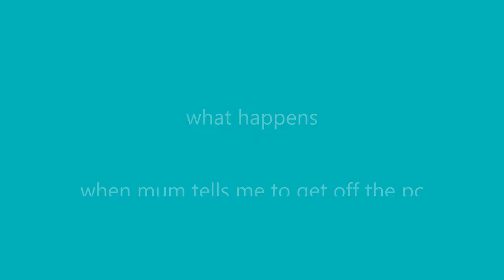video games can cause diabetes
mum get out of my room im playing minecraft

i am now under hostage by my mum for making bad animations